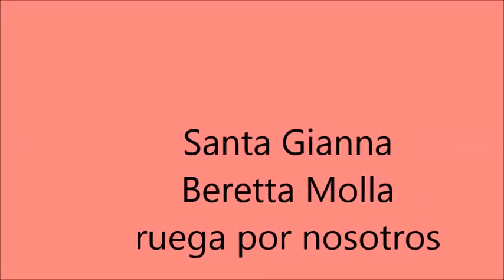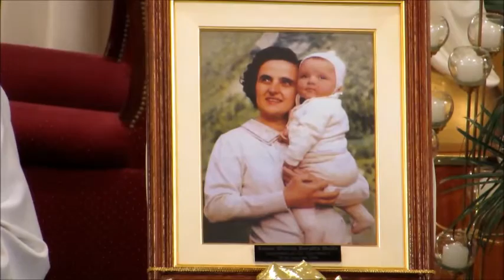Santa Gianna Beretta Molla 28/4/1962 (parte2)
Parroquia Ntra Sra del Rosario,Giribone 925 Avellaneda,BS AS
tunein RADIO MARIA DEL ROSARIO